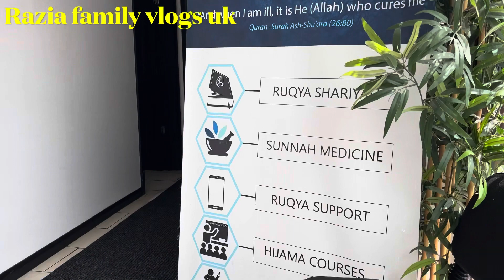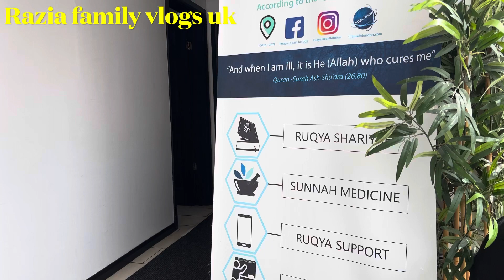শিল পাটায় শুটকি ভরতা।my daily vlogs @RaziaFamilyvlogs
Assalamu’alaikum everyone, in today’s vlog I have uploaded my daily routine work, we went to do some shopping and I make some vortha today I hope you enjoyed watching this video if yes then please subscribe to my YouTube channel and follow me on my Facebook page Razia family vlogs uk.

More video link: Manchester থেকে এসে কি কি কাজ করলাম সারা দিন@Razia Family vlogs UK dailyvlog london cooking(4k)